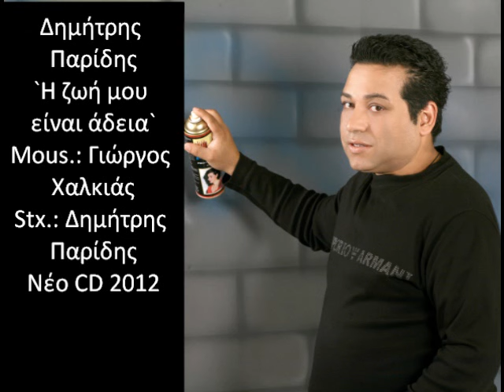Η ΖΩΗ ΜΟΥ ΕΙΝΑΙ ΑΔΕΙΑ Paridis Demo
22/5/12.. "i zwi mou einai adeia" :  Mousikh:Giwrgos Xalkias, Stixoi: Dimitris paridis